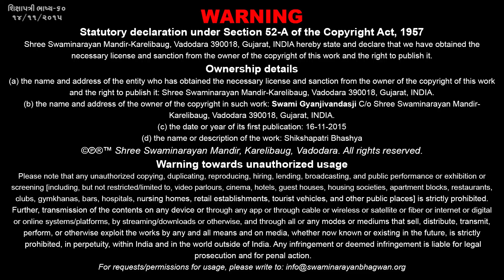Shikshapatri Bhashya Katha - 60 | 14 Nov 2015 | Gyanjivandasji Swami -Kundaldham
Title: Papthi Chhutvano Saral Upay
Guj. Title: પાપથી છુટવાનો સરળ ઉપાય
Granth Name: Shikshapatri Bhashya
Shikshapatri Shlok: 92
Granth Author Name: Shatanand Swami
Type: Katha
Category: Granth Katha
Orator: Gyanjivandasji Swami - Kundaldham
Sabha Type: Evening Sabha
Sabha Number: 60
Event Name : Swaminarayan Satsang Shibir - 24
Event Date: 14 Nov 2015
Location: Swaminarayan Mandir, Kundaldham